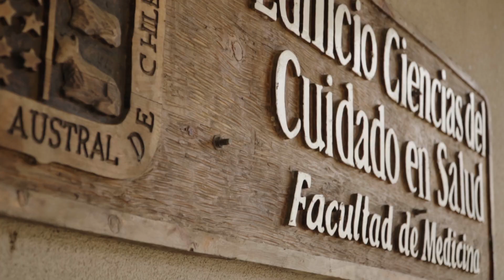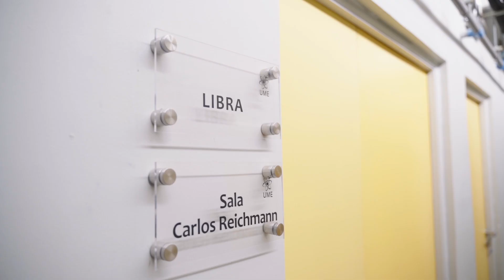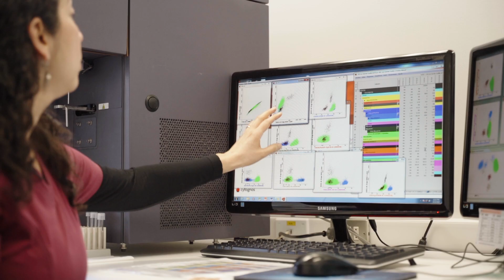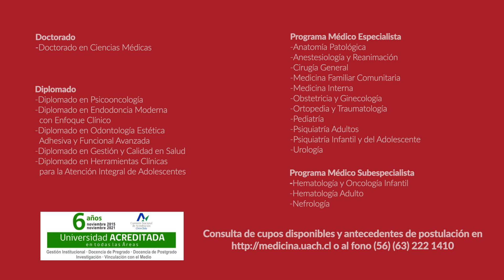FAME 2019 Programa de Especialidad en Anatomía Patológica